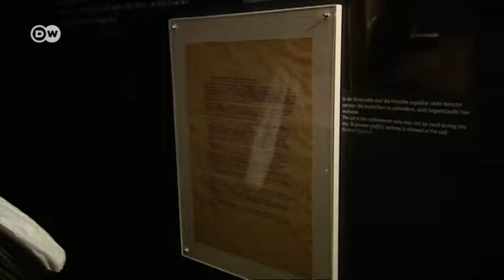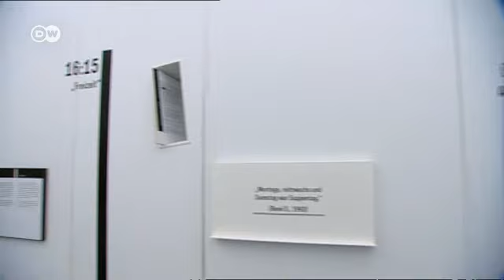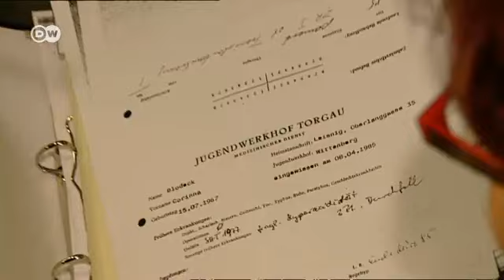Koszmar enerdowskich poprawczaków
Ten koszmar nigdy się nie skończy. Mała miejscowość Torgau w Saksonii wielu osobom kojarzyć będzie się na zawsze z najstraszniejszymi przeżyciami w ich życiu.